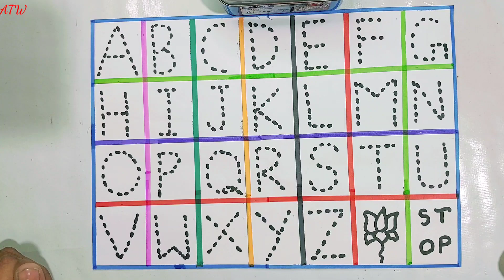Colour full ABCD | A to Z | 123..| अआइईउऊ | Preschool |colour for toddlers | shapes lerning | rymes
Triangle
octagon
oval
circle
heart
star
Pentagon
square
shapes
heptagon
rhombus
parallelogram
trapezoid

learn shapes
2d shapes
learn colors
2d shapes for kids
shapes drawing
Study​ Centre